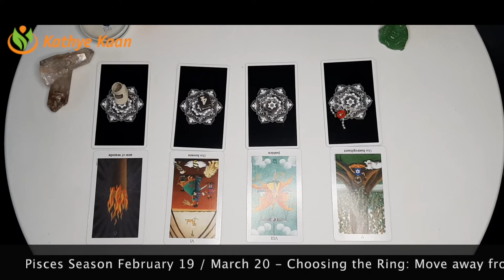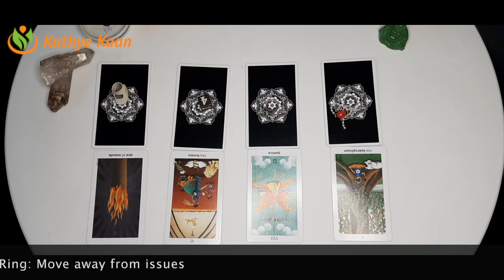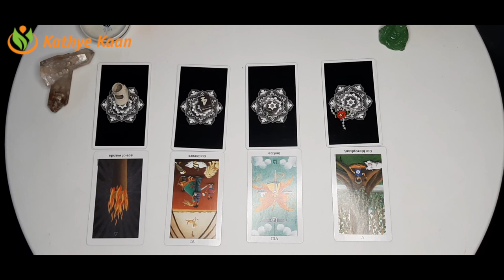LEO Abundance ~ Money Prosperity Pisces Season February 19 March 20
PISCES SEASON FEBRUARY 19 - MARCH 20  PISCES SEASON Abundance Money Prosperity FEBRUARY 19 - MARCH 20 Create your own Energy & frequency Choose Your Symbol to create your Money flow

PISCES SEASON FEBRUARY 19 - MARCH 20  Choose Your Symbol to create your Money Flow~SHOES SYMBOL #1 Abundance ~ Money ~ ProsperitySHOES SYMBOL #1 Abundance ~ Money ~ Prosperity

PISCES SEASON FEBRUARY 19 - MARCH 20  Choose Your Symbol to create your Money Flow~RING SYMBOL #3 Abundance ~ Money ~ Prosperity RING SYMBOL #3 Abundance ~ Money ~ Prosperity

PISCES SEASON FEBRUARY 19 - MARCH 20  Choose Your Symbol Create your Money Flow THE ROSE SYMBOL #4 Abundance ~ Money ~ Prosperity~THE ROSE SYMBOL #4 Abundance Money  Prosperity

PISCES SEASON FEBRUARY 19 - MARCH 20  Choose Your Symbol to create your Money Flow~DICE SYMBOL #2 Abundance ~ Money ~ Prosperity Capricorn /DICE SYMBOL #2 Abundance ~ Money ~ Prosperity

Kathye